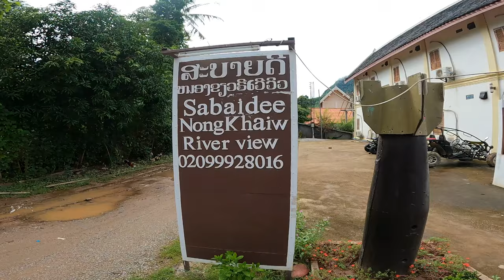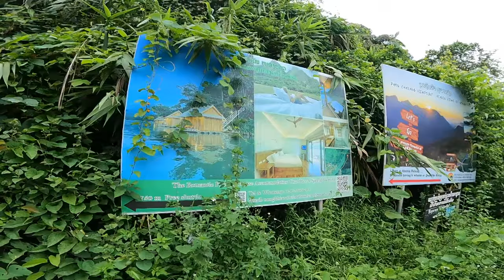Exploring Nong Khiaw, Floating Beer Garden | Monsoon Season Tour Day 2 Episode 1🇱🇦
Guesthouses, food, coffee and more..We cover all the options as we explore the city of Nong Khiaw ending up at at floating beer garden with an adventurous twist. August 17, 2024